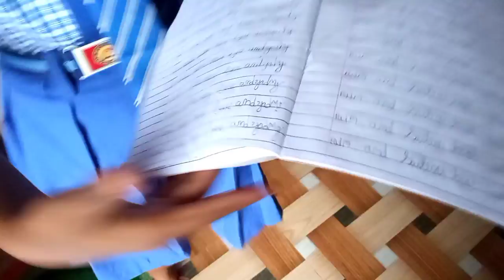आज पुरा दिन बारिश हो रही है स्कूल आने जाने में परेसानी हो गई 😥 || हमारा स्कूल || barish ho gai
subhashuikeyvlog
 Love marriageLove marriage couple status Love marriage couple love story
 love story part 1 Indian cute couples
cute couples
hindi vlog
 Subhash Aarti  ka video
Subhash Aarti ki ladai
Subhash Aarti ka ghar
  ghar
Gaon Ka Ghar
Subhash Aarti new ghar
Love story
Real Love story
Love status
Sunil gudiya
Sunil gudiya
Mithun kajal
Nandini
Mampi.rahul
Vijay riya vlogs
Vijay riya
Couple kiss
Sweet couple
Couple vlog
Funny couple
Cute couple
Couple vlogger
Couple video
Vlog
New vlog video
Vlog video
Daily vlogger
Daily vlogs India
Daily vlogs
Hindi vlogs
Jharkhand vlog
Jamshedpur vlog
Village vlog
Village food
Village life style
Indian village
Village cooking